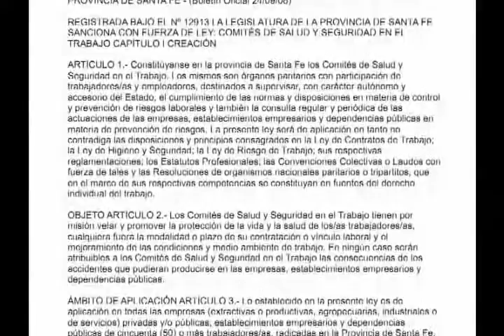Comunas y Vecinos # 30 bloque 2